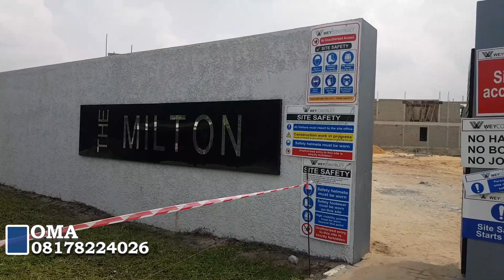Affordable LAND for sale in Awoyaya IN LEKKI Lagos, Nigeria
THE MILTON ESTATE, AWOYAYA LEKKI*

The Milton is a sophisticated and luxurious land space with fast and speedy development that ensures you get utmost value for your investment. Living is easy with this impressive & Modern Luxury Estate!

*LOCATION:*
Behind Coscharis Motors, Awoyaya Lekki

*TITLE:*
Governor’s Consent

*TOPOGRAPHY:*
Dry

*Plot Sizes:*
500sqms & 300sqms

*PRICES:*
N21m (500sqms)

*PAYMENT PLAN:*
Up to 12 months

*INITIAL DEPOSIT:*
N3m

*FEATURES:*
* Potable Water
* Security Cameras
* 24/7 Power Supply
* Solar Street Light
* Drainage System
* Swimming Pool
* Lake Front
* Gym
* Recreational Park

*NEIGHBOURHOOD:*
* Green Springs Schools
* Coscharis Motor
* Caleb British Int School
* Eko Akete Ocean Garden
* Edidot Schools
* Novare Mall
* Lakowe Golf Course
* Omu Resort